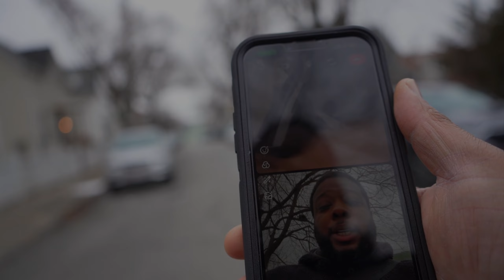Painting with Pixels, Redlinesproject shoots my F80 M3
Whaddup, Whaddup, Whaddup guys welcome to another vlog on the channel. The title definitely says it all. To see photos from today’s shoot they will be posted on and the @redlinesproject Instagram. Stay up, Stay Blessed, You know the Vibes!!

Follow the build via:

Guest Instagram: @redlinesproject